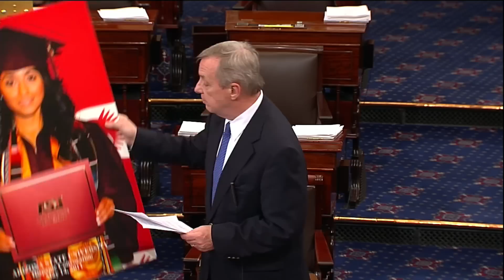DREAM Act Story: Angelica Hernandez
Senator Durbin told Angelica Hernandez's DREAM Act story on the floor of the United States Senate.